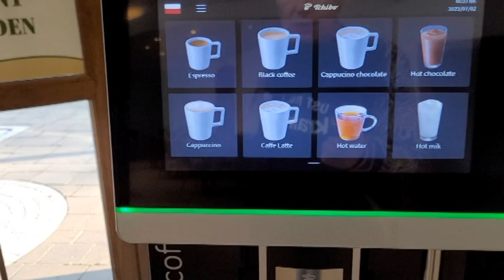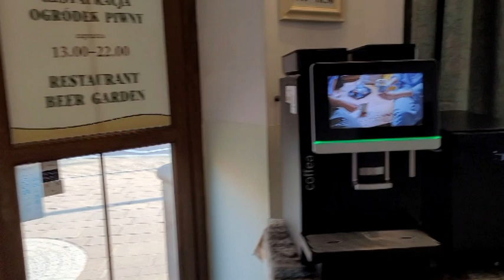ПОЛЬСКИЙ ЗАВТРАК/ОЧЕНЬ ВКУСНО/ОТЕЛЬ MATEJKO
И снова всем привет!
Ура. мы добрались, мы в отеле, идем на вкусный польский завтрак.
Самое смешное, мы хотели поспать хотя бы до восьми, но я перевела только часы, а не телефон, в результате будильник прозвонил восемь, но по эмиратскому времени. А разница с Польшей у них два часа. Вот и не было никого на завтраке. Потому что завтрак в семь, а мы в шесть приперлись. Спасибо, что нас не выгнали!
Видео, которые надо посмотреть:
Три польских отеля: